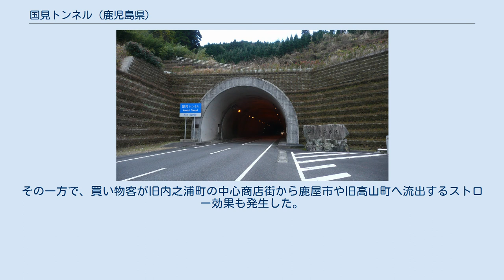国見トンネル (鹿児島県)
旧高山町側坑口 国見トンネル（くにみトンネル）は、鹿児島県肝属郡肝付町内を通り、肝属山地（国見山系）を貫く鹿児島県道561号神之川内之浦線の道路トンネルである。
全長3,300 m。
2002年12月18日の15時に、当時の高山町と内之浦町間を結ぶトンネルとして開通した。
1日あたりの交通量は2,990台（2010年）である。
 1986年よりトンネル建設運動を続け、1996年12月に建設省（現在の国土交通省）の「交流ふれあいトンネル・橋梁整備事業」に選定されたことで建設が決定される。
1998年3月30日に国見山頂で起工式を開催し、2000年3月29日に貫通した。
開通直前の2002年12月15日（日曜日）には国見トンネル内でウォーキング大会が、内之浦町側の入口では特産品の即売やフリーマーケットが開催され、約3千人の人出で賑わった。
 国見トンネルの開通以前は内之浦町 - 鹿屋市間は海沿いの国道448号経由で36 km掛かっていたが、トンネル開通により距離は27 kmに、所要時間は20分短縮され35分となった。
その一方で、買い物客が旧内之浦町の中心商店街から鹿屋市や旧高山町へ流出するストロー効果も発生した。